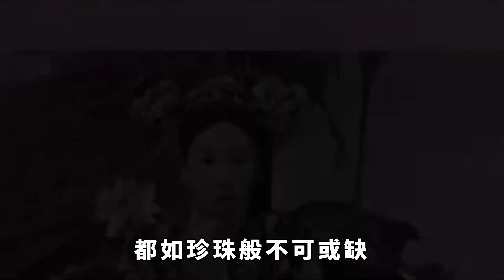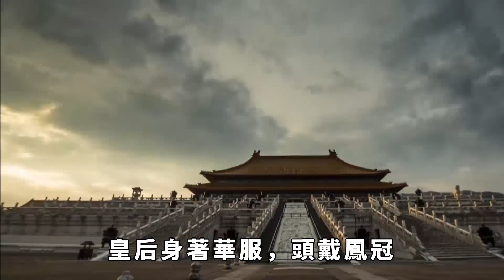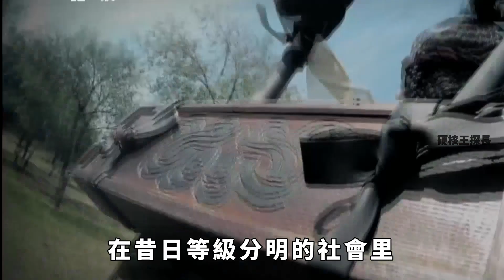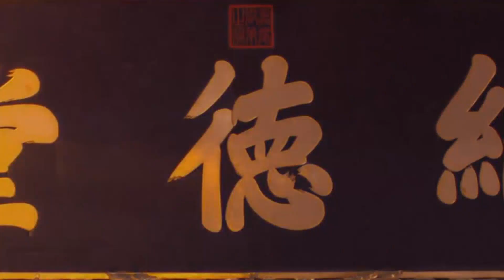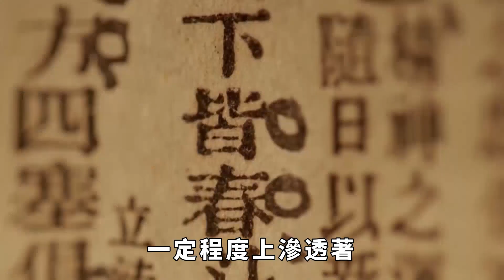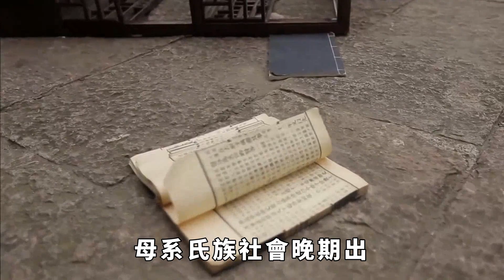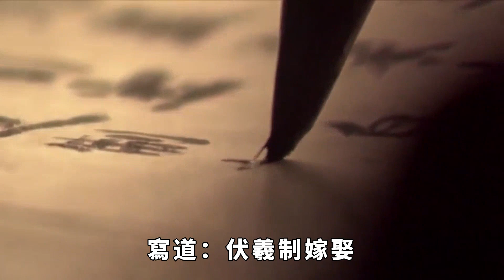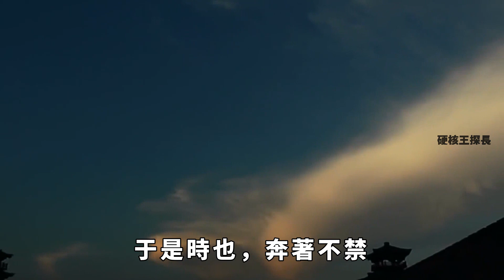清宮老太監回憶皇帝大婚當晚,皇后必須先吃一物,你可能也吃過【硬核王探長】歷史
清宮老太監回憶皇帝大婚當晚,皇后必須先吃一物,你可能也吃過【硬核王探長】
據清朝老太監的回憶，皇帝大婚之夜，皇后竟需品嘗一物。此物雖平凡，卻飽含深意，尋常百姓家亦能見其身影。或許你我也曾品嘗過，卻未曾想到它竟能出現在皇家大婚的餐桌上，真是別有一番滋味在心頭。歷史